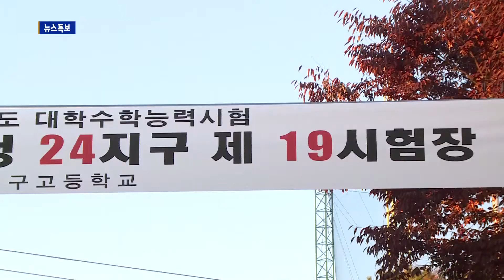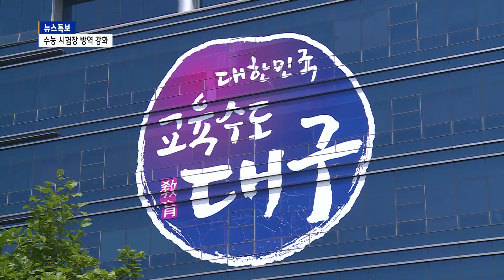[B tv 대구뉴스] '수능 D-14' 시험장 방역 강화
2021학년도 대학수학능력시험이 다음 달 3일 열립니다. 코로나19 확산 방지를 위해 각 시험실마다 책상 가림막이 설치됩니다.